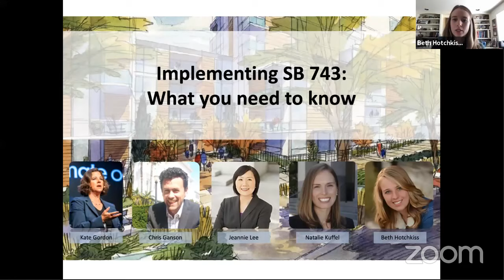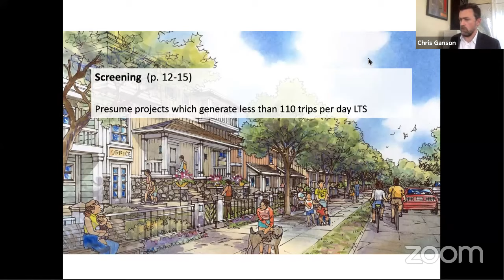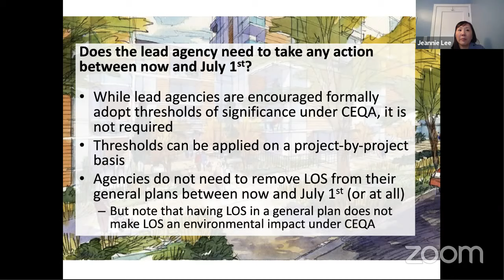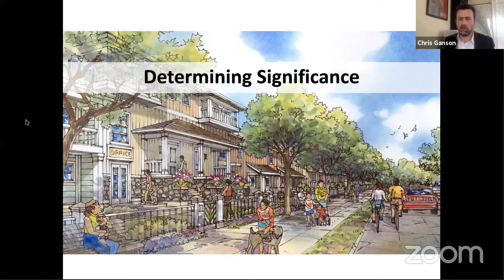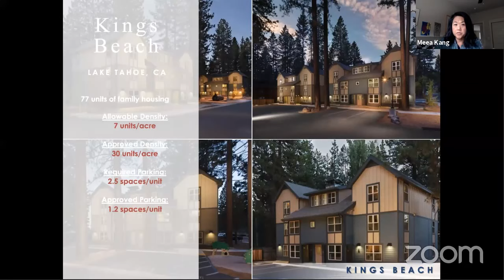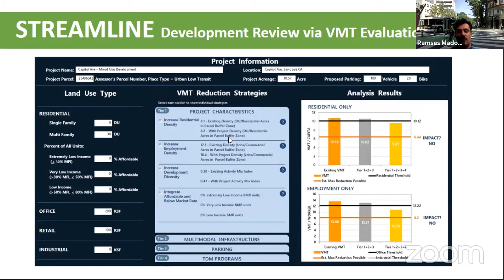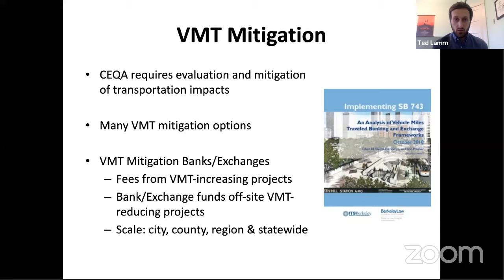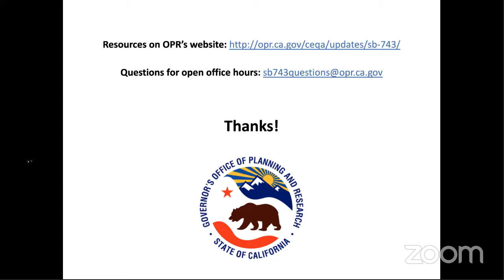OPR Webinar - Implementing SB 743: What You Need to Know